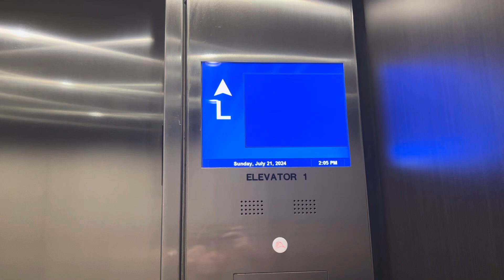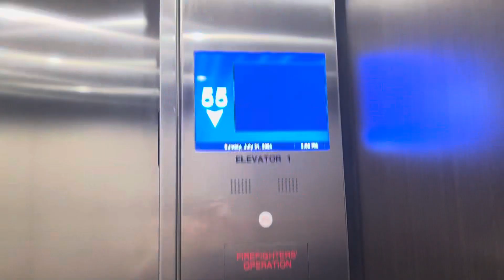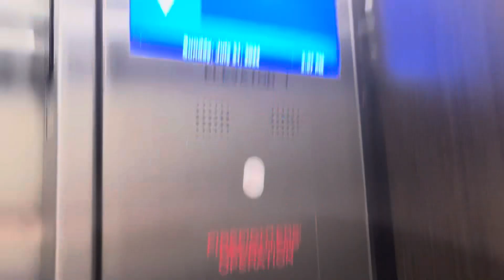Fast SchindlerHaughton??/Otis Traction High Rise Elevators in Chicago, IL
These have great acceleration

TECH SPECS
Brand: SchindlerHaughton??
Modernized By: Otis
Model: Elevonic 411M
Fixtures: Series M2
Indicator: CE Elite PI
Lanterns: Otis Arrow
Drive: Traction
Speed: 1000 FPM
Floors Served: 34
Year Installed: 1987
Year Modernized: 2013